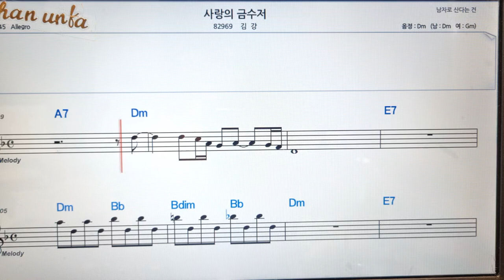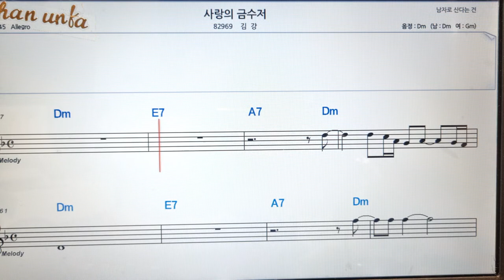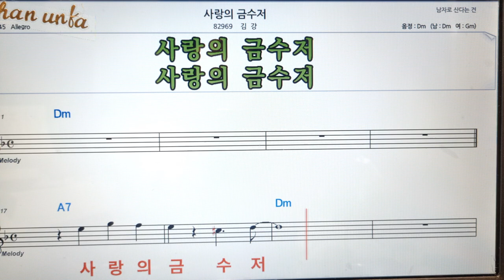사랑의 금수저/금강👍노래 반주, 코드 악보,가라오케💋Karaoke*Sheet Music*Chord*MR